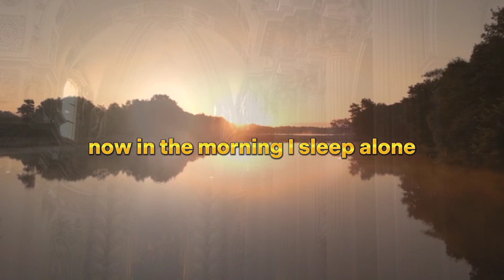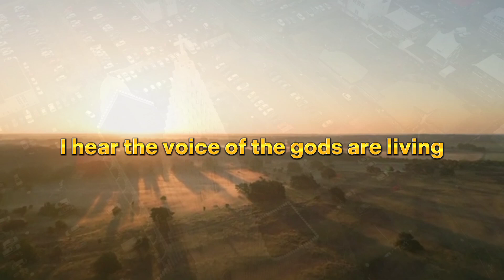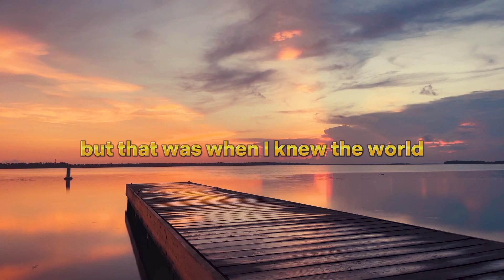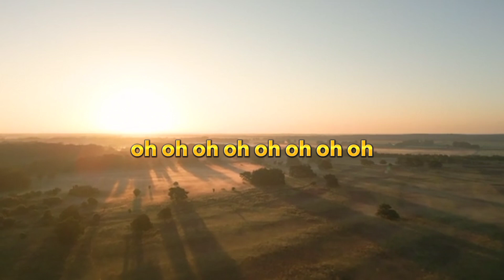Viva La Vida By : The Gregorians